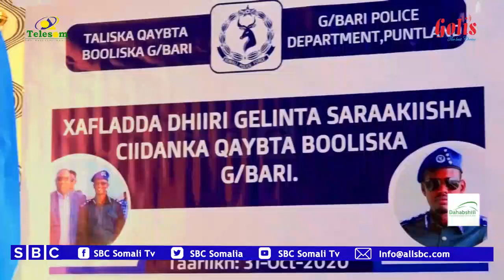TALIYAHA QEYBTA BOOLISKA GOBOLKA BARI OO DHIIRIGALIN U SAMEEYAY QAAR KA MID CIIDAMADA BOOLISKA